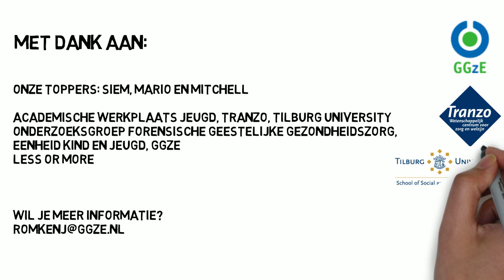Maak kennis met de digitale tool INKT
Binnen de jeugd-ggz wordt gebruik gemaakt van vragenlijsten om te kijken hoe het in de behandeling gaat. Met de digitale tool INKT (‘I Need To Know’) kunnen jongeren de resultaten van deze vragenlijsten zelf inzien. INKT is ontwikkeld in co-creatie met een gebruikerspanel van jongeren die ervaring hebben met jeugd-ggz, ontwerpers en onderzoekers.